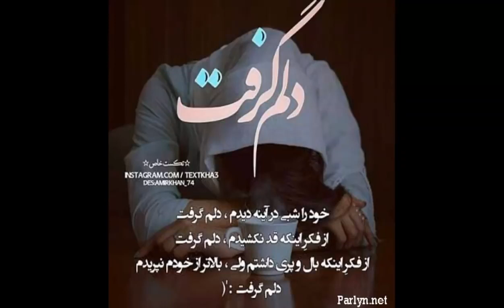Abas ghamari (delamgerfte)عباس قمری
شاخ ترین موزیک عباس قمری (دلم گرفته)abas ghamari (delamgerfte)